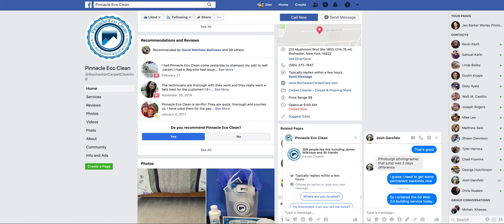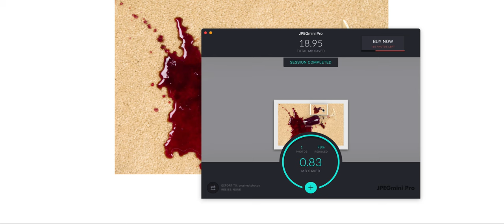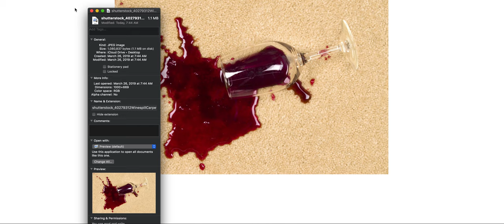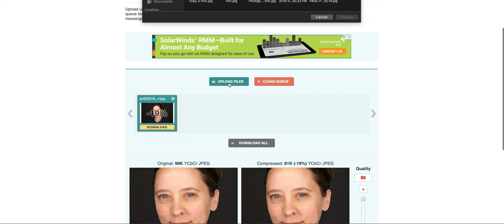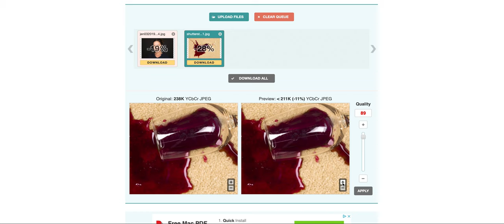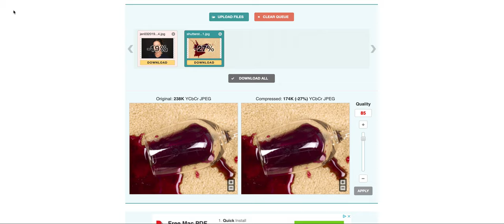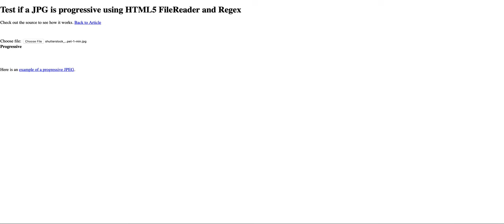How to compress your photos for a faster website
Website site speed tip!

Do you know how to compress your images like a pro? Do you know what a progressive JPEG is? This video will teach you how to take a 1MB Baseline Jpeg photo and make it a 100k Progressive Jpeg that still looks amazing.

Website speed is extremely important, and photos can definitely be a source of slow load times for your website. Most people use Baseline JPEG photos. Here are 3 examples (selfie time): The first photo here of me smiling is a baseline JPEG. It’s about 500k. The other two photos are compressed as Progressive JPEG’s. One is 217k and the other is only 86k. The progressive JPEG is a better solution for a website. Of course for Instagram this is not a issue. But it is very important for your website. How will progressive JPEG images improve website performance?

In addition to the better visual experience, progressive JPEG images are 2% to 10% smaller in size compared to baseline pictures, thus using them will improve the loading of your website and overall performance. Your requests to the server will be shorter and more efficient, which will also reduce your resource usage such as bandwidth, disk space. That is extremely efficient if you are hosting a website on free or shared hosting services. Websites with a large amount of baseline JPEG pictures will also greatly benefit from the lossy compression into progressive JPEG images. It is also worth mentioning that visitors who access your website via mobile device or slow internet connection will have an overall better visual experience and faster load times if you use progressive jpeg images.

For more photography and seo tips be sure to visit on blog